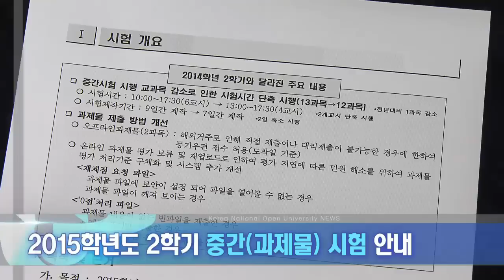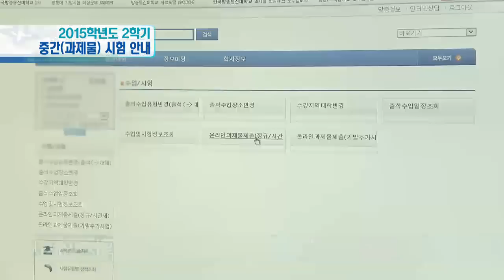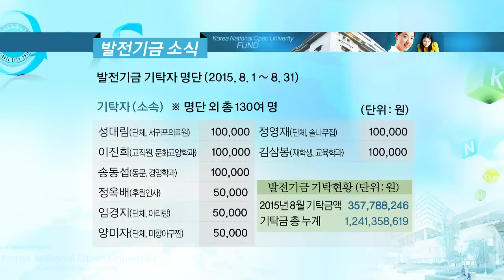2015방송대뉴스 (10월 7일)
2015학년도 2학기 중간(과제물)시험 시행안내
프라임칼리지 세그루패션디자인고등학교와 MOU체결
제28회 서울대동제 개최